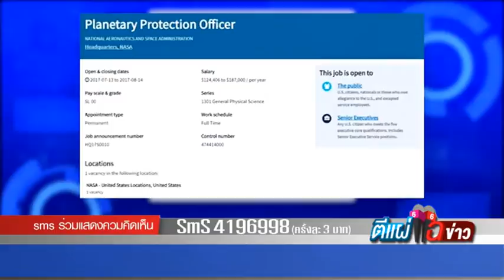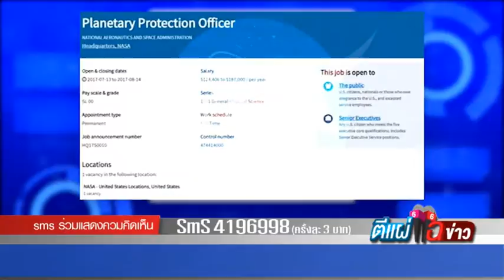ตีแผ่แฉข่าว Ep29-1 on air 04-08-60